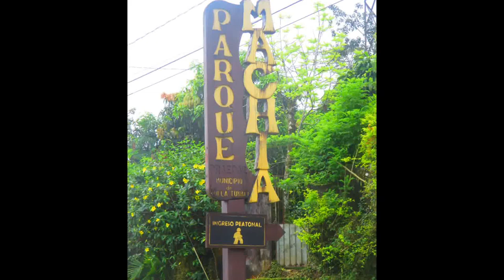Inti Wara Yassi - Balu & Gato